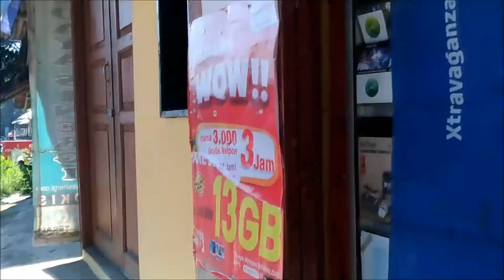Range Test 905 Meters HT Baofeng BF-888S Indonesia | Vlog #2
Range Test 905 Meters HT Baofeng BF-888S Indonesia | Vlog #2. Mohon bimbingannya dari para suhu dan master untuk sharing ilmu dan pengalamannya. Terima kasih.